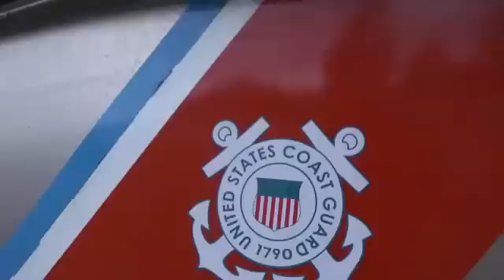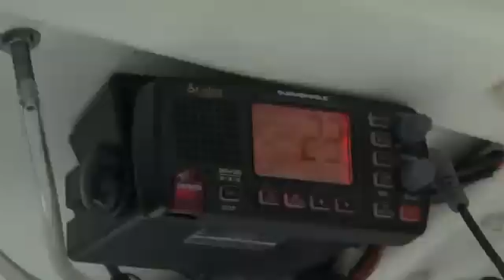Sea Tow Safety at Sea Day 2011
Members learned how to use the VHF radio, flares and fire extinguishers